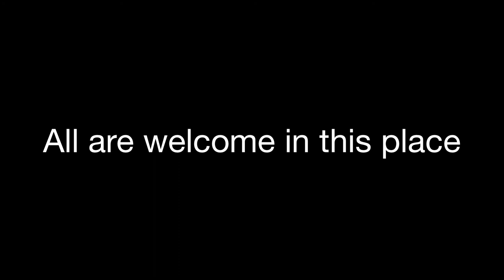"I'm outta here - now ya'll get to work"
The Rt. Rev. Rayford B. High, Jr., visited St. Andrew's Episcopal Church, Fort Worth, for a confirmation on June 1, 2014. St. Andrew's is worshiping in the Good Shepherd Chapel of University Christian Church. This is the sermon he gave.